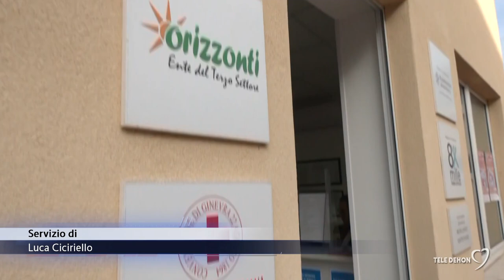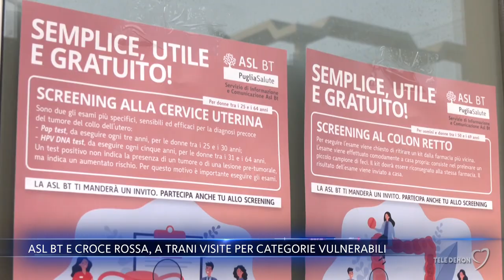Asl Bt e Croce Rossa, a Trani visite per categorie vulnerabili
A Trani, nell’ambulatorio medico solidale “San Giuseppe Moscati”, sono state effettuate gratuitamente e con la collaborazione dell’Asl Bt visite senologiche e screening oncologici a favore di cittadini vulnerabili. La giornata è stata organizzata dai volontari della Croce Rossa italiana e dai referenti della Caritas che gestiscono l’ambulatorio “Moscati”